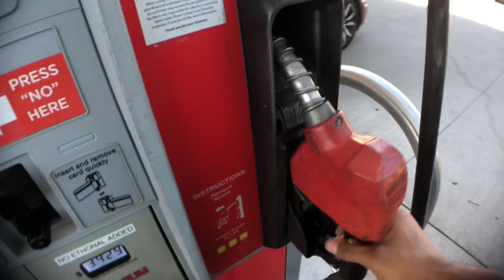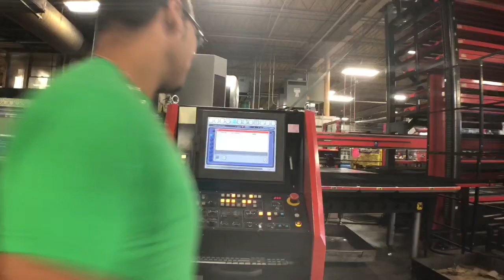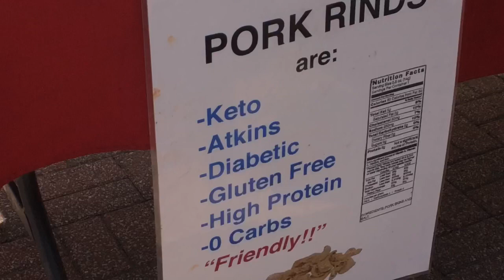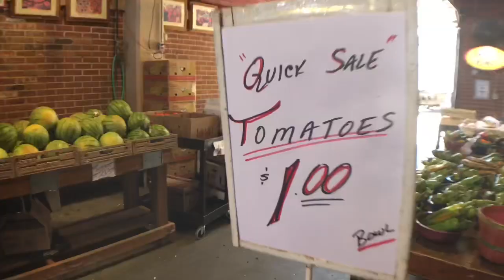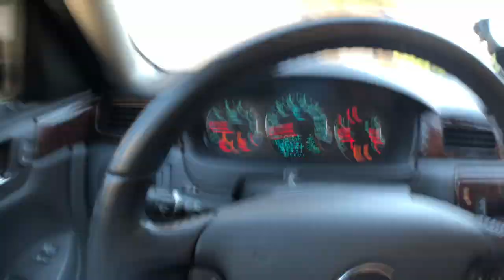Keto At The Farmers Market! | Family workout!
What’s happening everybody!? It was an awesome day doing keto at the farmers market. There was a pork rind booth that had so many different flavored of pork rinds and they even had some sweet ones that used stevia instead of sugar. It’s definitely exciting to see that keto is making its way into farmers markets!  we also got a great family workout on as well!
As always thanks for all your support! Have a fantastic night!